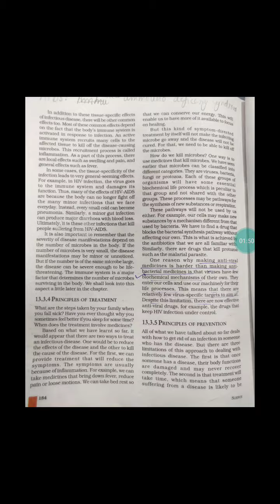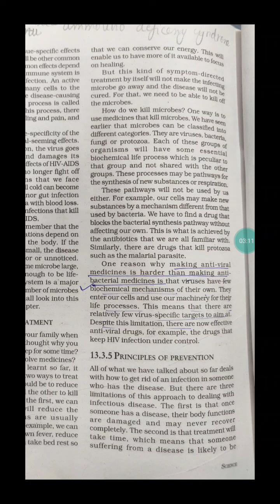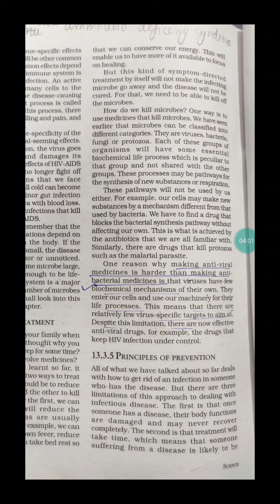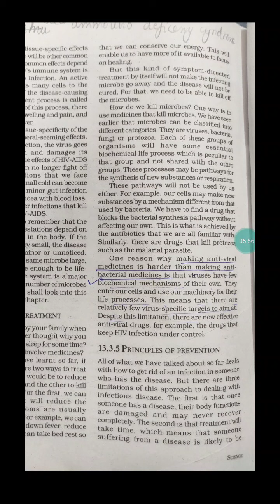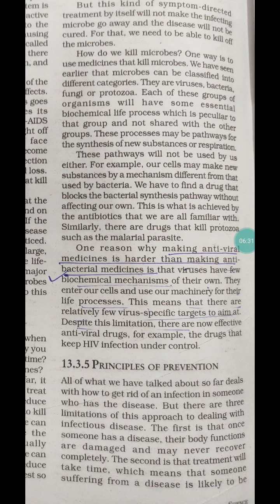why do we fall ill part 6 cls 9